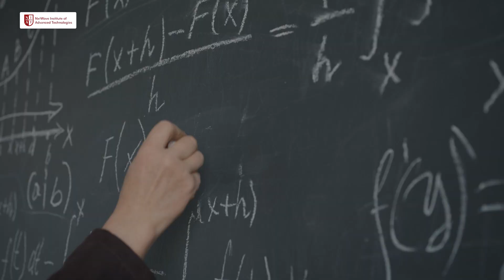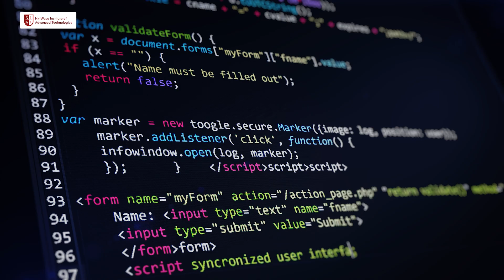Top Tech Courses After 12th That Guarantee a Bright Future | B.Tech vs B.Sc | NIAT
Choosing between B.Tech and B.Sc for a tech career? 🤔 We’ve got you covered! In this video, we’ll break down the pros and cons of both degrees, and by the end, we’ll share cheat codes to help you succeed, no matter which path you choose! 💻👨‍🎓

🎯 Key Takeaways:

- Difference between B.Tech and B.Sc explained
- Pros and cons of both degrees
- Cheat codes to jumpstart your career in tech
- How to make the best choice for YOU

Don’t forget to comment your thoughts or questions below!